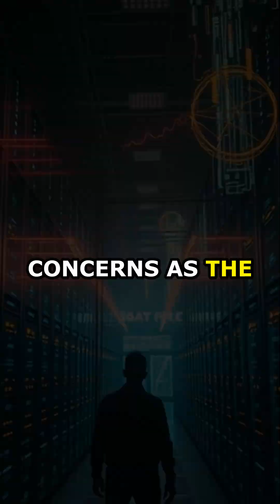OpenAI's Trillion Dollar Gamble: Will AI Crash or Save the Economy?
OpenAI is making unprecedented investments in AI chips, potentially impacting the global economy. Is this a bet on humanity's future or a path to widespread job displacement? We break down the staggering costs and the implications.